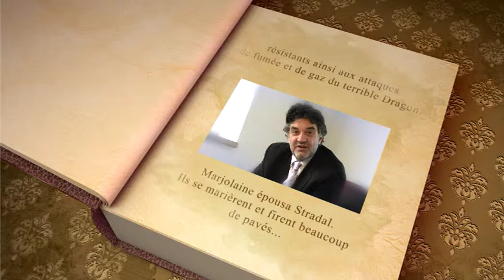ACTEUR DE LA RÉUSSITE : STRADAL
Trophées de la FIB 2010